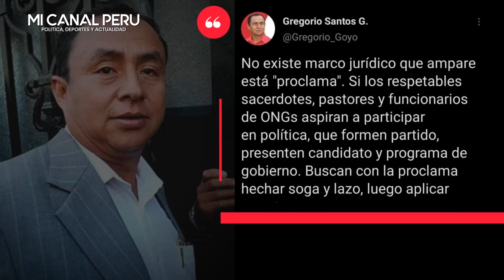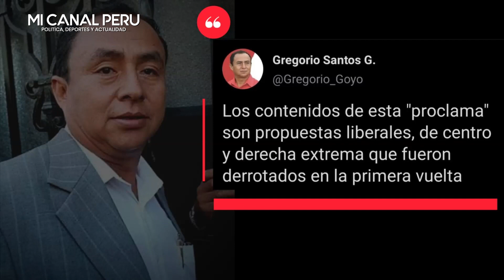SENTENCIADO GREGORIO SANTOS LE JALA LAS OREJAS A CASTILLO POR FIRMAR PROCLAMA CIUDADANA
Sentenciado Gregorio Santos indignado que Pedro Castillo haya firmado Proclama Ciudadana
Arremetió contra organizadores y les pidió que formen su partido si aspiran participar en la política.